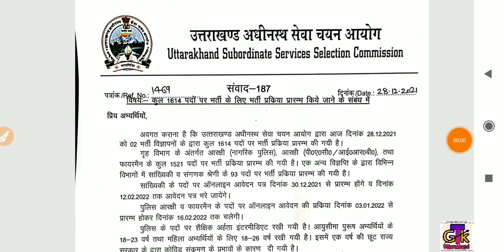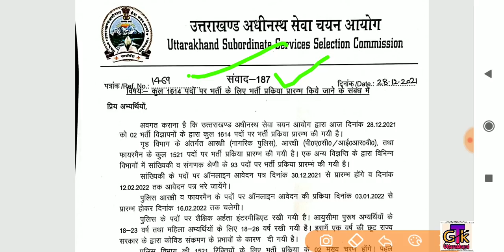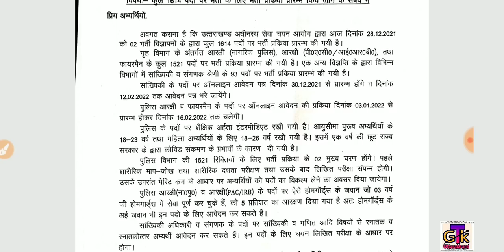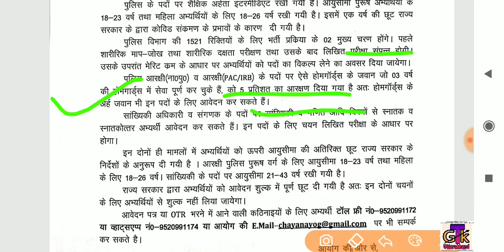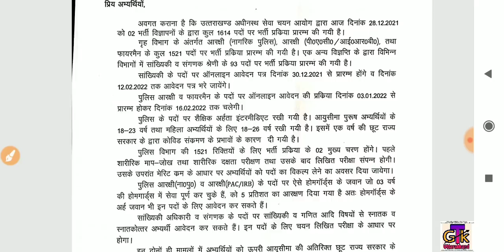उत्तराखंड में 1614 रिक्त पदों पर भर्ती; UKSSSC 1614 रिक्त पद; पुलिस भर्ती,सांख्यिकी संगणक भर्ती